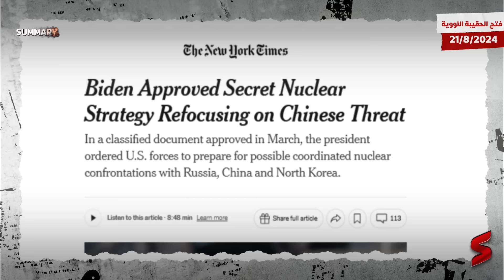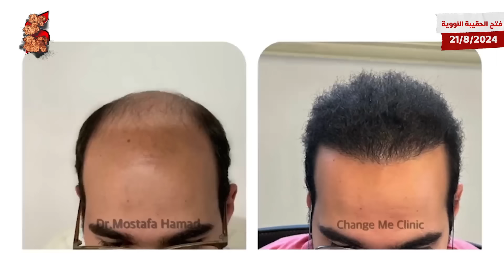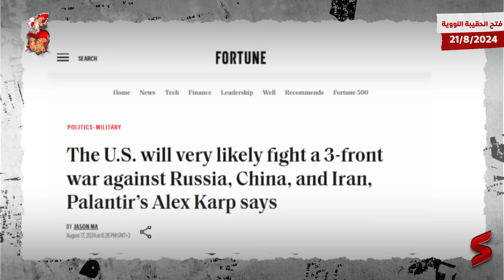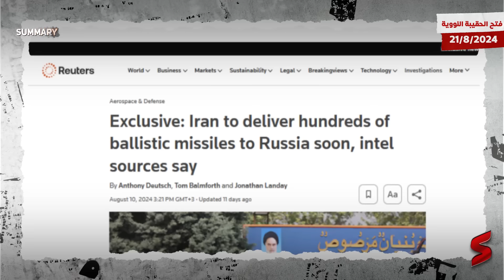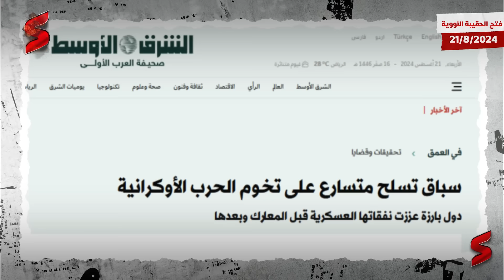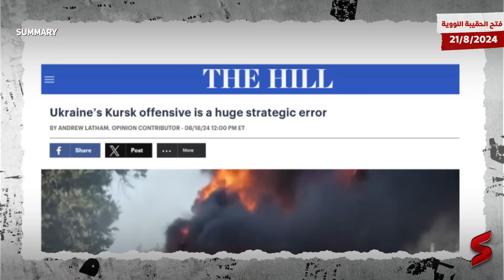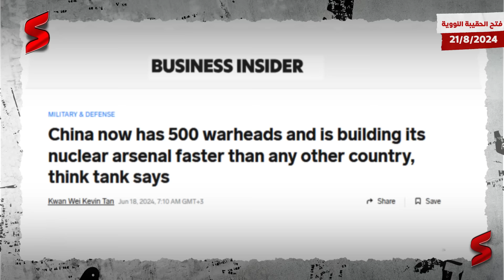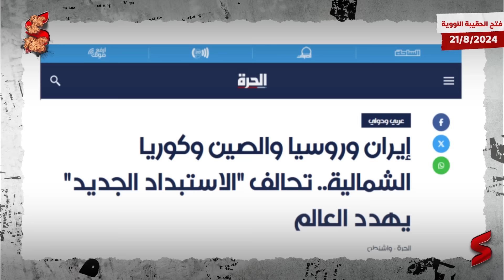عاجل و خطير| الرئيس الامريكي يأمر الجيش بالاستعداد لحرب نووية عالمية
حلقة "" من قناة summary ... اعرف القصة من الأول ..  برعـــاية   "Change Me"  🦷🧒🏻

بروموكود  بخصم لمتابعين قناة سمري في عيادات Change me  لجراحة و تجميل الاسنان و زراعة الشعر  👈 Summary5
change me دلوقتي فاتحة فرصة لأي مستثمر مصري او خليجي لفتح فرانشايز باسم العيادة و دعمه  بالاشراف الكامل و بكل التقنيات